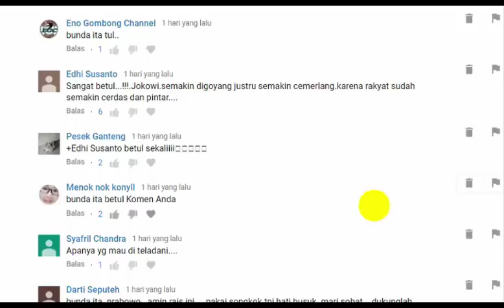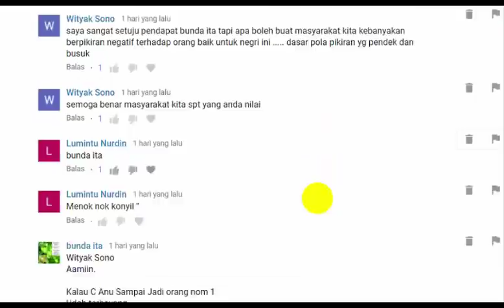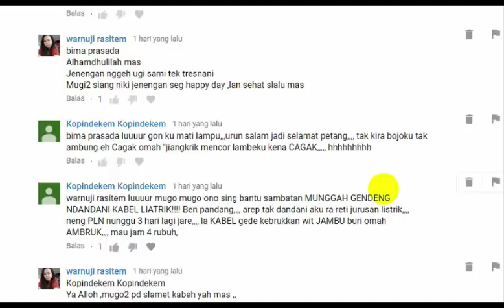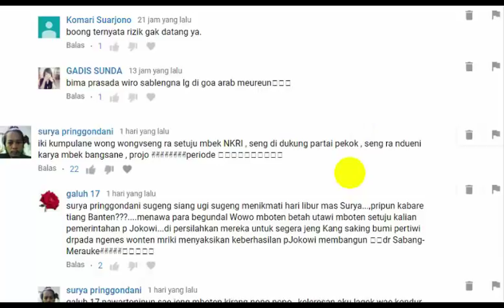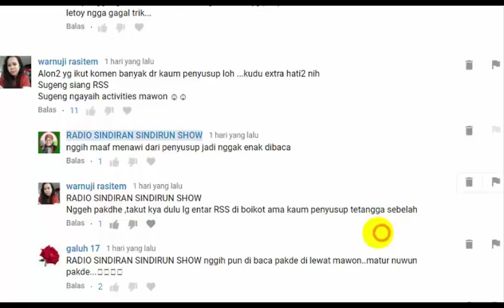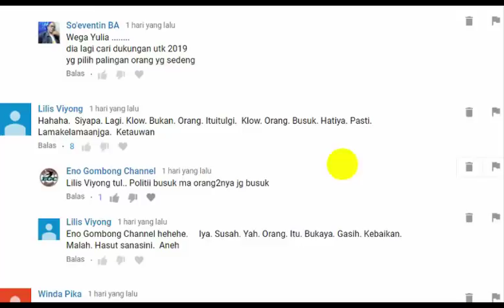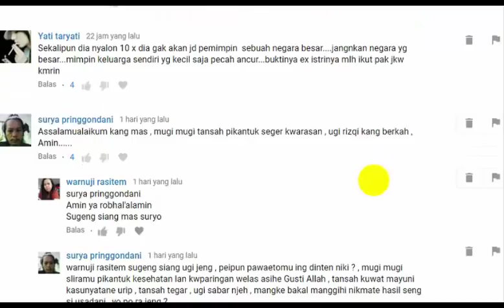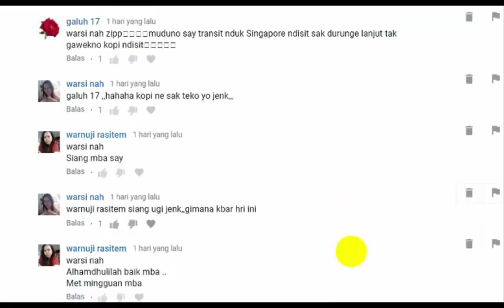Terang-Terangan! Pasang Jokowi-Ahok Lawan Kerasnya Islam Radikal